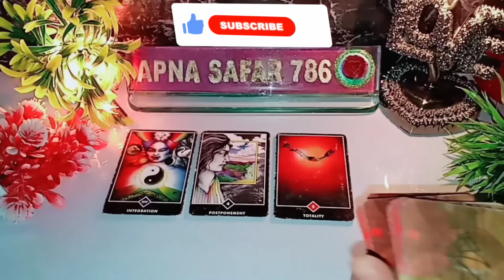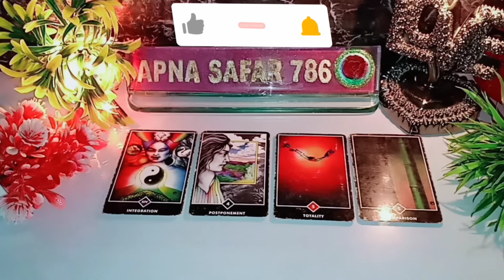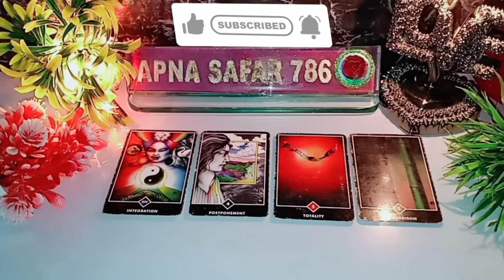THODI DER PEHLE WO THIRD PARTY SE KYA BAATEIN KAR RAHE THE AAPKE BARE MEIN? CURRENT FEELINGS TAROT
THODI DER PEHLE WO THIRD PARTY SE KYA BAATEIN KAR RAHE THE AAPKE BARE MEIN? CURRENT FEELINGS TAROT @Apnasafar786